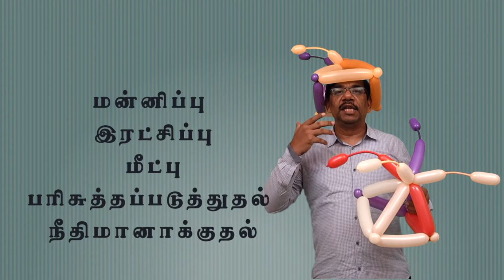balloon hat Gospel by Ramesh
This video is published for all balloon lovers. in this video you will learn how to make balloon hat as well as a small message from the bible.

performed and Editing by Ramesh Kumar of El-Shaddai  children Ministry